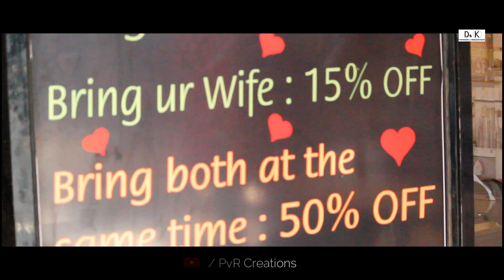Ek Ladki ko dekha toh aisa Laga | Ft. Priyanshi Sharma, Naveen Satwani & DrK Productions | PvR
Welcome to the Official Channel of PvR Creations
We are presenting a cover song of ' Ek Ladki ko Dekha toh aisa Laga '
From the movie "Ek Ladki ko Dekha toh aisa Laga"
In this video we are trying to express How two unknowns persons impress each other and made a successful date . Hope you like this.
Video Credit's
Starring                                 :- Priyanshi Sharma, Naveen Satwani
Cinematography & Editing :- Rahul Kumawat
Produced by                         :- DrK Productions
Asst. Director                       :- Vicky Jangid
Location :- First Time Jaipur Cafe, Nirman Nagar, Jaipur (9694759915)
Follow us on :-
Original Song Credit :-
Song Title :- Ek Ladki ko Dekha
Singer :- Darshan Raval, Rochak Kohli
Programmed, Mixed and Mastered by :- Aditya Dev
Guitar by :- Mohit Dogra

Original song music :- R.D Burman
Original song Lyrics :- Javed Akhtar